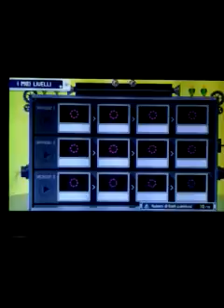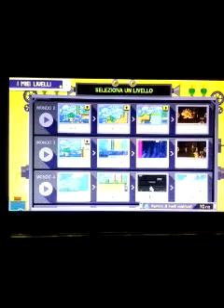Gameplay super Mario Maker #3